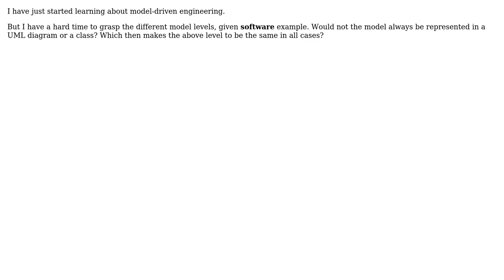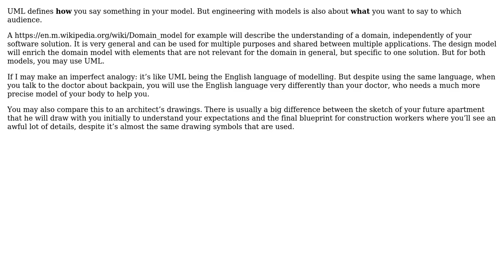Software Engineering: Given an software example in MDE, would not the model always be a UML model?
With thanks & praise to God, and with thanks to the many people who have made this project possible! You are responsible for your own actions.